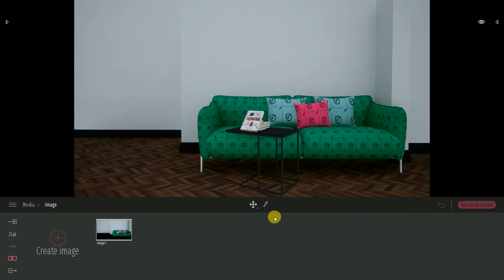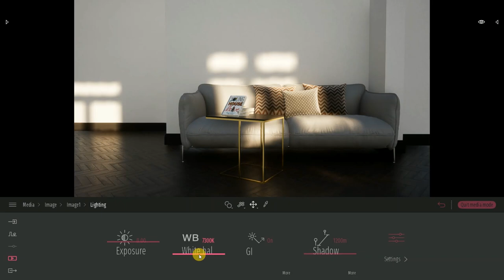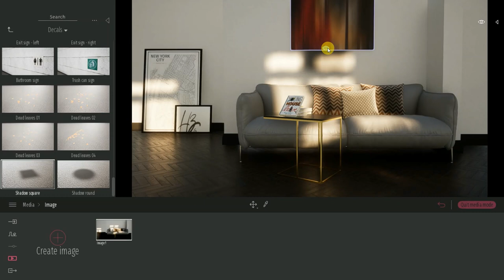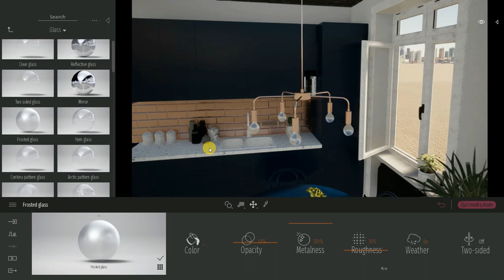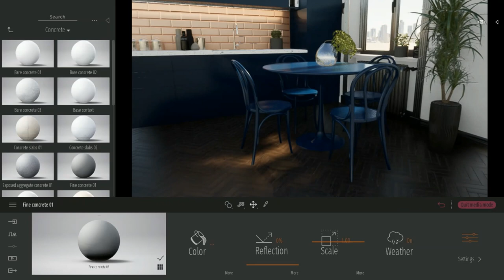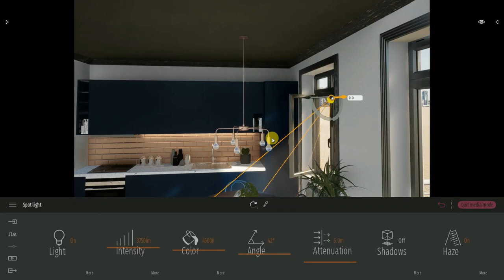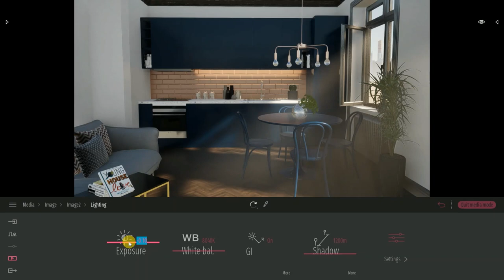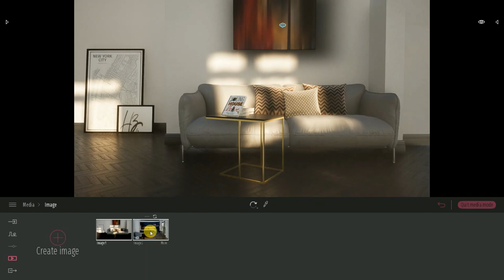Twinmotion 2020.1.2 - sun light settings for interior scene tutorials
Hello
sorry for late tutorial
you learn sun light shadow - soft shadow details
and also you will learn ies haze effect for sun rays.